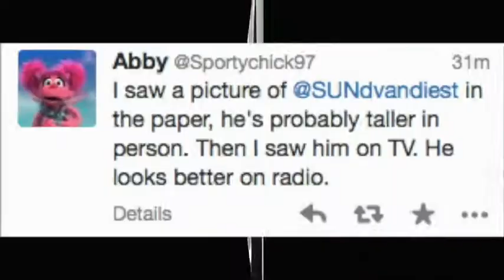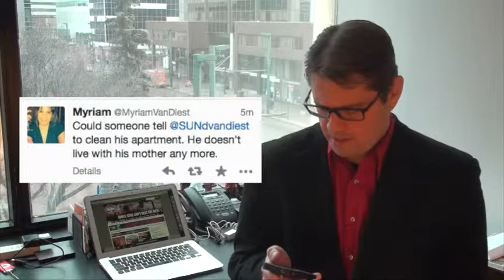For Pucks Sakes! Ep.07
In 30 seconds...more or less,  Derek Van Diest & Rob Tychkowski give you what's going on with the Edmonton Oilers.